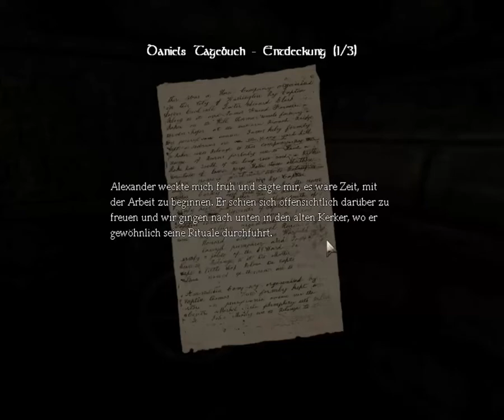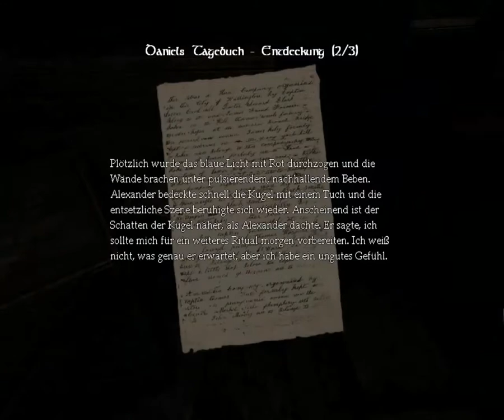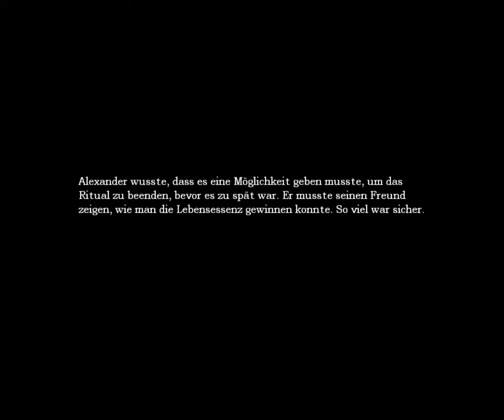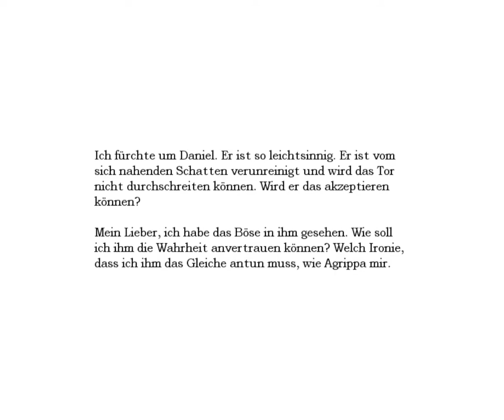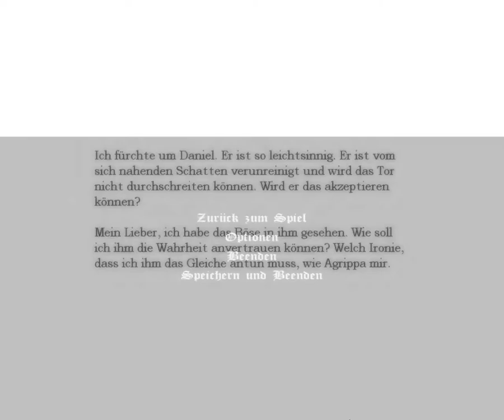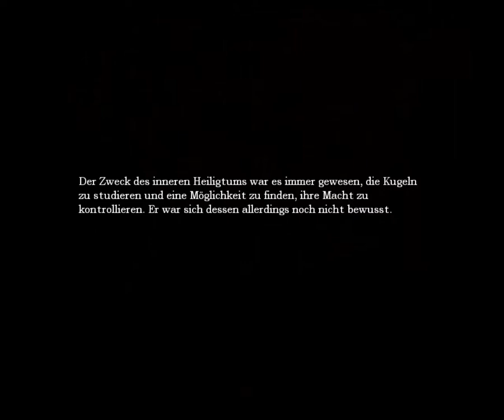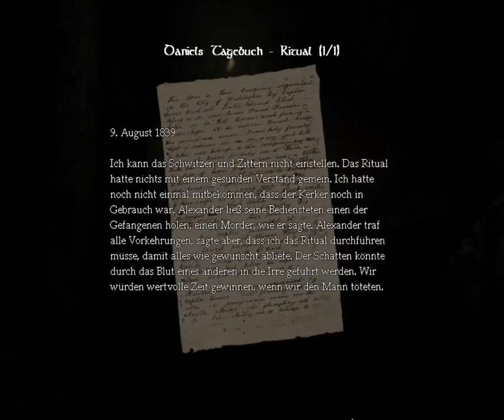Amnesia: The Dark Descent - Part #18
Schrei bis dir die Lunge explodiert...
Eine Stunde grussel Spaß =D